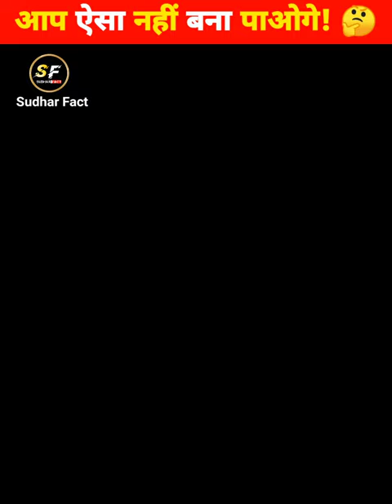She invented the best Candy 😱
candy
how to make the best candy store
who can make the best candy store
trying the weirdest candy
best candy store
candy making
making candy challenge
weirdest candies in the world
weirdest candy ever
weirdest candy
candy paint
testing viral tiktok candy
candy tasting
worlds weirdest candy
hammond's candy denver
differences between love & death and candy
trying weird candy
candy rain
love and death vs candy which is better
giant candy
candy store